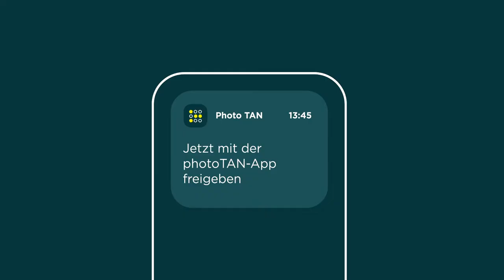Sicher, schnell und modern - die neue photoTAN App der Commerzbank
Mit der neuen Commerzbank photoTAN App können Sie Ihre Transaktionen einfach, schnell und sicher freigeben.
Auftrag anlegen - Push Mitteilung erhalten – Bestätigen.
Ab sofort können Sie Aufträge mit nur einem Klick freigeben – einfacher und schneller geht es nicht.